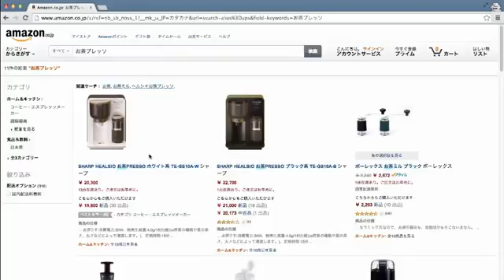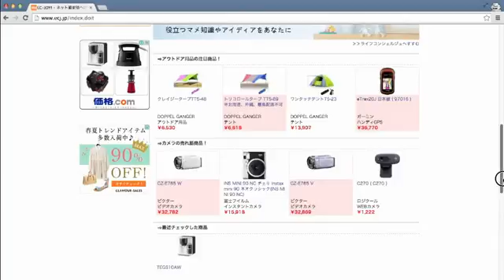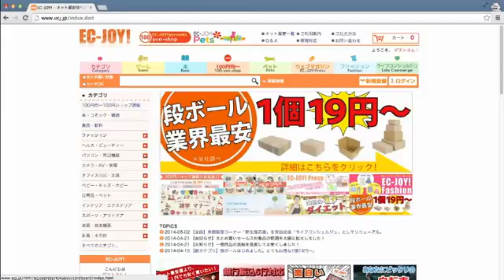Pk ヘルシオお茶プレッソ（シャープ）の最安値はここ！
Pk 評判のヘルシオお茶プレッソ（シャープ）の価格を比較してみた。
amazonや楽天を調べてみて、結果今日の時点ではここが最安値でした。